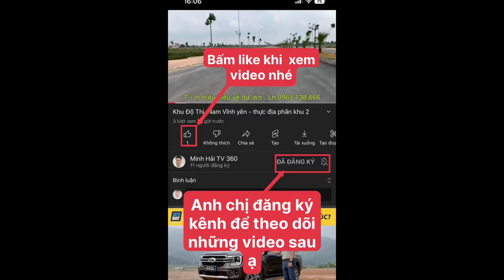Biết tìm đâu - nhảy Dân Vũ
CLB nhảy Dân Vũ - Thanh trù - Vĩnh Yên